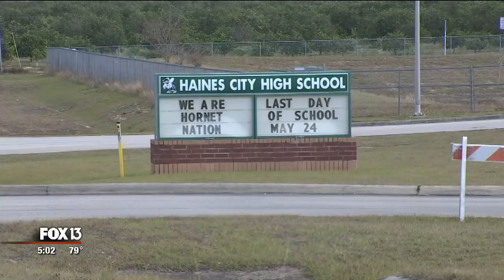Florida teacher accused of sending nude photos to teen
A Haines City High School teacher was arrested for sending sexually explicit messages even after learning the boy was a teenager, police say.

Robin Dunlap, 27, turned herself into Winter Haven police in September and admitted to sending nude photos to a 15-year-old in Texas.